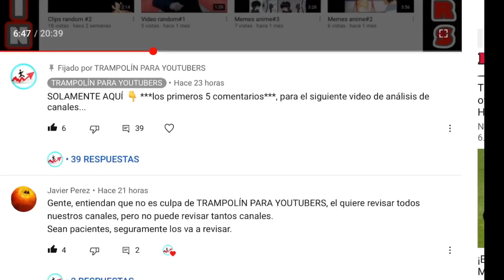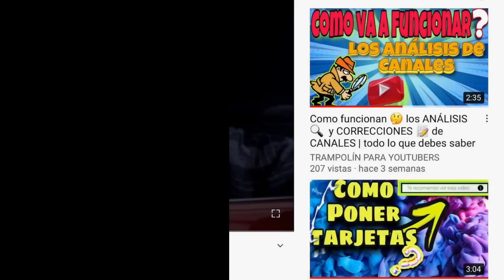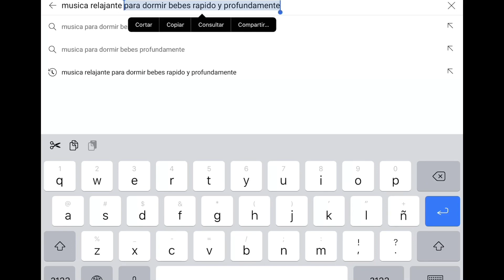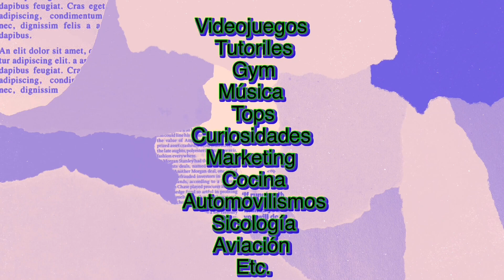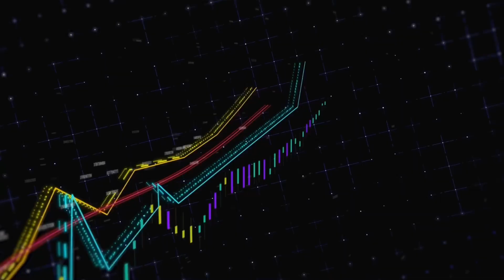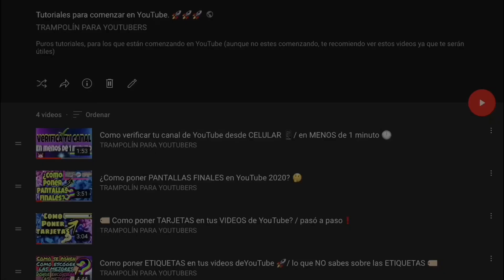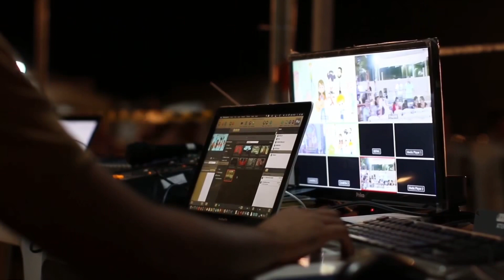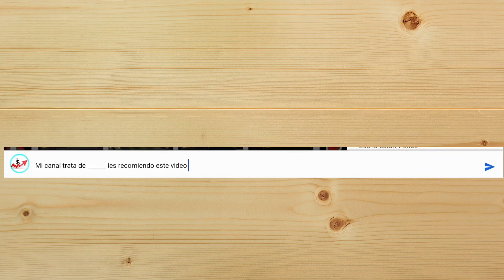🚀 Como conseguir [100 SUSCRIPTORES] en YouTube 2021 RÁPIDO / [10 estrategias] Crecer En YouTube 2021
En este video te voy a dar 10 trucos (los cuales yo utilice para conseguir 100 suscriptores en solamente 3 semanas) [pero no solamente funcionan para 100 suscriptores, sino muchos más de 100 suscriptores].
Así que vale totalmente la pena quedarse hasta el final del video, aparte qué hay 1 🟢aviso importante🟢 que tengo que decir, y muchas gracias 😊 por esos 100 suscriptores!!!

“¿No sería increíble 100 suscriptores en 3 semanas, y más suscriptores en unos días más?”

🔻Gratis🔻

🤑🛍Te regalo $1000 en envíos de Rappi, descargando la app “RAPPI” y utilizando el siguiente código: “y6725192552”

🤑🍕Obtén un hasta $120 de descuento en tu primer compra descargando la app de DIDI FOOD y utilizando el siguiente código “FOOD-ZGMCXW”

𝙽𝚘 𝚝𝚎 𝚟𝚊𝚕𝚕𝚊𝚜 𝚜𝚒𝚗 𝚊𝚗𝚝𝚎𝚜 𝚟𝚎𝚛 𝚎𝚕 𝚞𝚕𝚝𝚛𝚊𝚖𝚎𝚐𝚊𝚒𝚖𝚙𝚛𝚎𝚜𝚒𝚘𝚗𝚊𝚗𝚝𝚎𝚎𝚒𝚗𝚌𝚛𝚎𝚒𝚋𝚕𝚎 𝚌𝚞𝚛𝚜𝚘 𝚍𝚎 𝚈𝚘𝚞𝚃𝚞𝚋𝚎 𝚐𝚛𝚊𝚝𝚞𝚒𝚝𝚘

/ ¿porque los omites? \

1000 suscriptores rapido,
1000 suscriptores en YouTube,
Como monetizar mi canal de YouTube,
Donde conseguir suscriptores en YouTube,
100 suscriptores en YouTube,
Ganar suscriptores en YouTube,
Romuald Fons,
Trampolín para youtubers,
Quiero ser youtuber,
Triunfar en YouTube,
Crecer en YouTube,
Crecer en YouTube rapido,
Conseguir muchos suscriptores en YouTube,
Conseguir muchos suscriptores en YouTube rapido,
Obtener muchos suscriptores en YouTube rapido,
Lograr 100 suscriptores,
Lograr 1000 suscriptores en YouTube,
Obtener muchos suscriptores en YouTube,
Suscriptores en YouTube 2020,
Suscriptores en YouTube 2021,
Monetizar canal en 2 meses,
Conseguir cientos de suscriptores diarios,
Conseguir miles de suscriptores diarios,
Conseguir muchos suscriptores diarios,
Obtener suscriptores en YouTube 2020 rapido,
Como crecer un canal de YouTube,
Como crecer un canal de videojuegos,
Como crecer un canal de música,
Como crecer un canal de tops,
Como crecer un canal de curiosidades,
Como crecer en YouTube rapido,
Como monetizar mi canal rapido,
Trampolín para Youtuber,
Trampolín para YouTube,
Mi canal no crece,
Mi canal de YouTube no crece,
Youtubers,
Ayuda Youtubers,

00:00 introducción
00:36 1º - comentarios y corazones
01:27 2º - utilizar los títulos correctos
03:06 3º - es mejor calidad que cantidad
03:25 4º - miniaturas valen 50%
04:21 ir 5º - a un público en específico
05:40 6º - crea un contenido que te apasione
06:00 7º - la estrategia de, 1 de 5
06:23 8º - listas de reproducción
07:25 9º - recomendar un video destacado
07:46 10º - premiar y agradecer
07:56 100 suscriptores 🥳, [aviso importante]